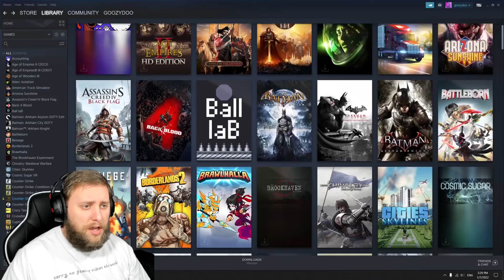Two Worlds 2007 Review alecreview